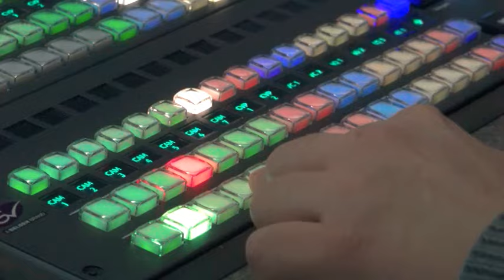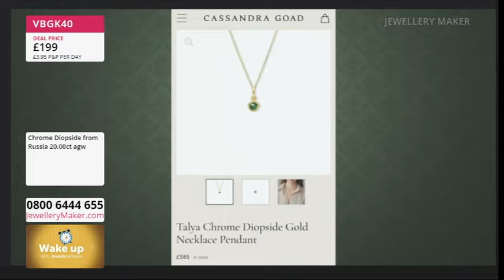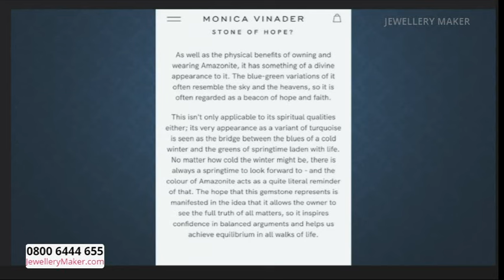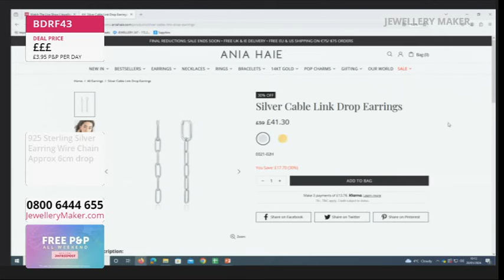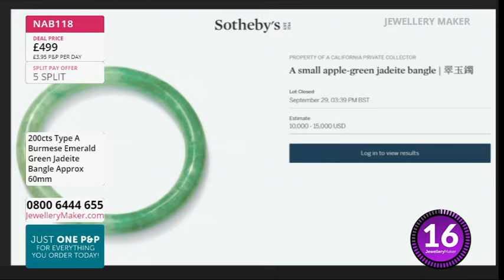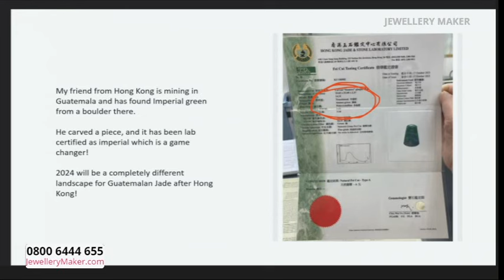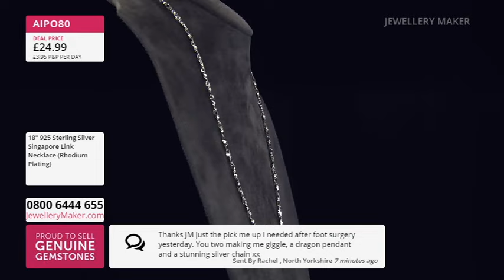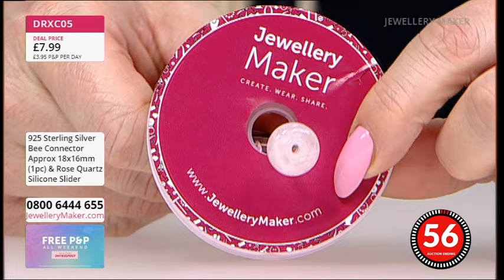JewelleryMaker LIVE 20/01/24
Early Bird
08:00 - 09:00
The early bird catches the 925 Sterling Silver Dragonfly Earrings!

Labradorite Pear Cabachons
09:00 - 10:00
Join Guest Designer Debbie Kershaw for a fabulous display of jewellery making demonstrations!

Deal of the Day with Dave Troth
10:00 - 12:00
Discover the wonders of Grey Jadeite with our 130cts Type A Grey Jadeite Plain Rounds!